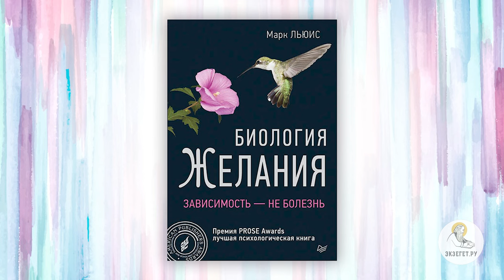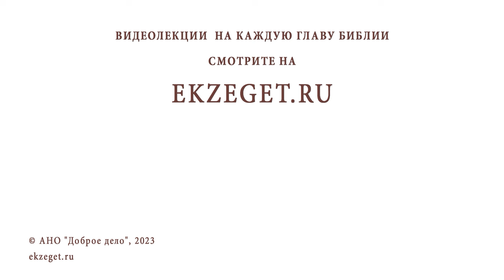ДОЧЬ ПАНИЧЕСКИ БОИТСЯ РАСТОЛСТЕТЬ И ПОЧТИ НИЧЕГО НЕ ЕСТ. Иеромонах Прокопий (Пащенко)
Команда Экзегет.

В сегодняшнем видео на библейском портале Экзегет иеромонах Прокопий (Пащенко), насельник Спасо-Преображенского Соловецкого монастыря, рассуждает на тему: "Дочь панически боится растолстеть и почти ничего не ест."

🔸  Булимия. Анорексия
🔸  Тренировать волю
🔸  Мотивация